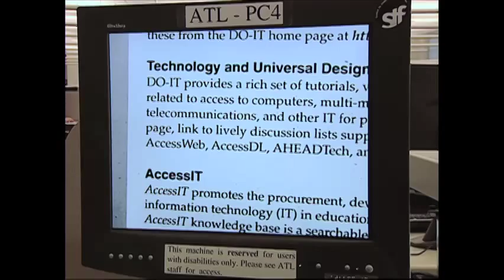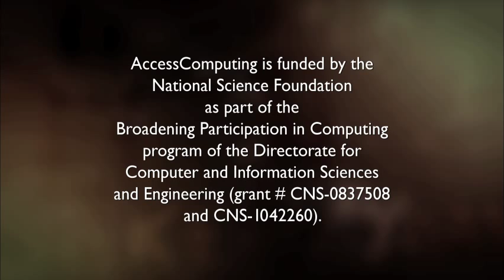IT Accessibility: What Campus Leaders Have to Say (6-minute Version)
University presidents, chief information officers, and other IT leaders discuss the importance of and strategies for making IT accessible campus-wide.